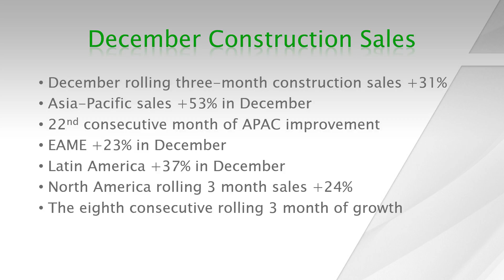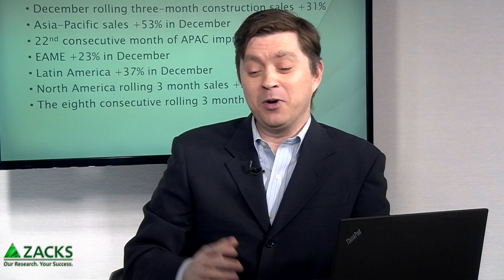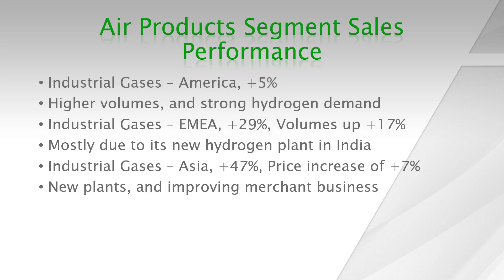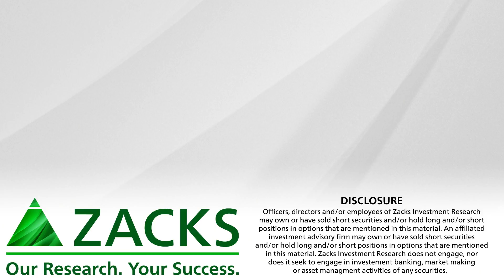Caterpillar (CAT) & Air Products (APD): Growth and Income Stocks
In this week’s Ranked Buy Stocks video I discuss two companies that recently reported earnings results, Caterpillar, and Air Products.